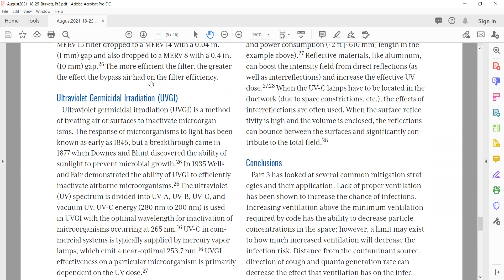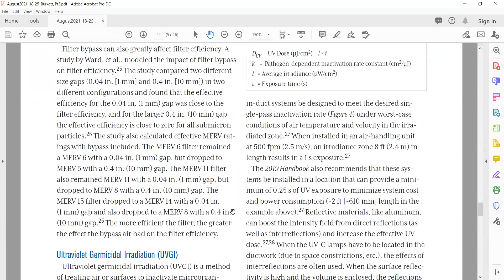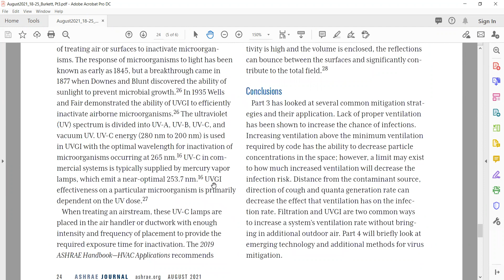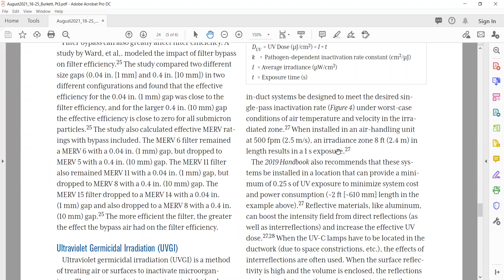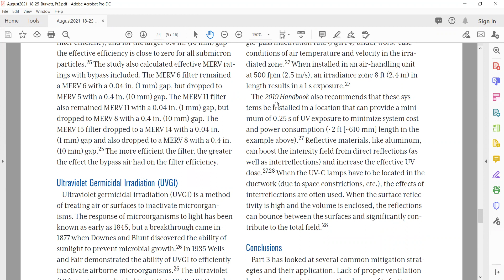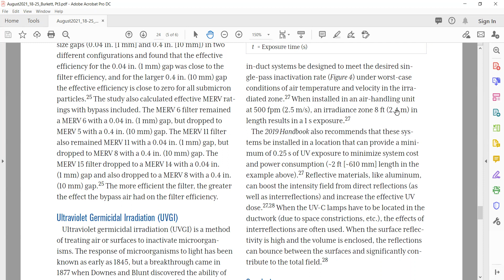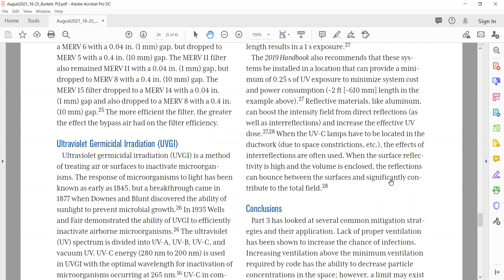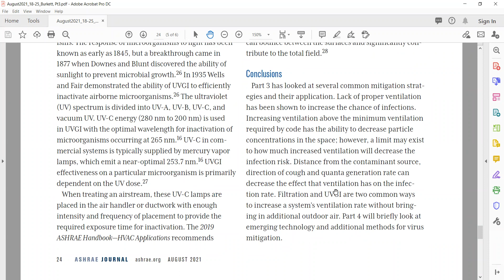SUSB Reading EP011 Virus Transmission Part 3 (5)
SUSB Reading EP011:

Article name: Virus Transmission Modes and Mitigation Strategies, Part 3;
Ventilation, Filtration and UVGI
Author(s): Jonathan Burkett
ASHRAE Journal, August 2021, pp. 18-25.